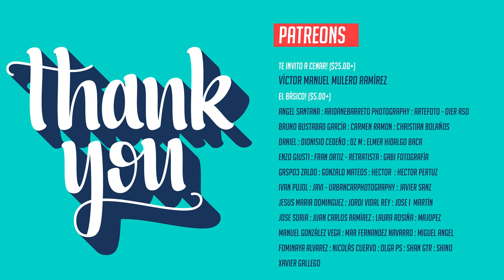🔝💪📸 5 consejos para hacer RETRATO EN EXTERIORES ☀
Quieres aprender fotografía y video de stock? Únete a Stockeros!